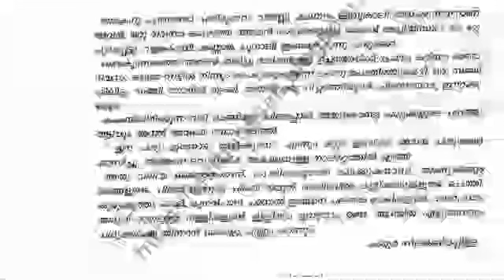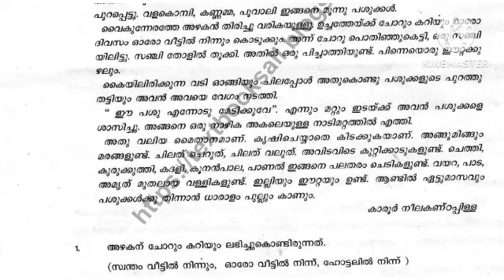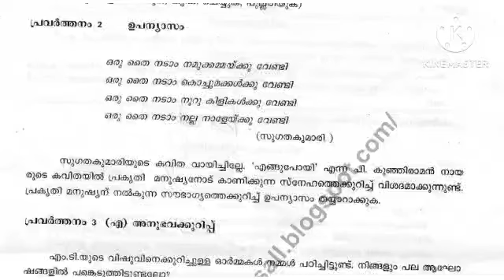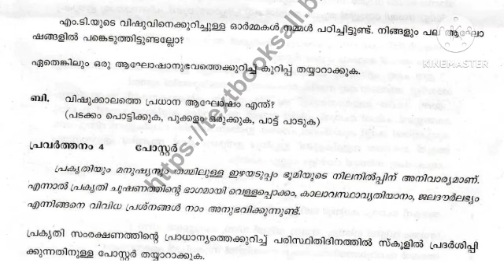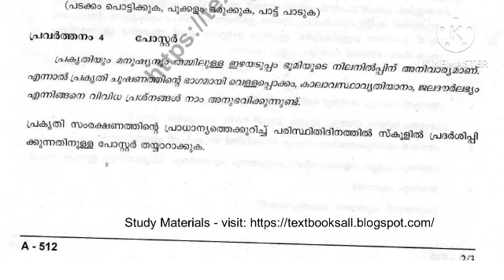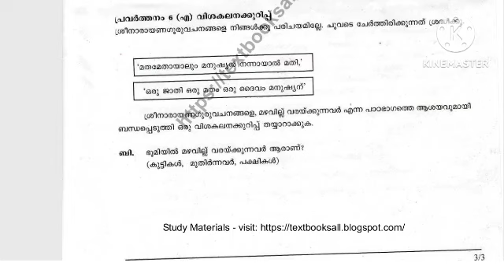Class 5 adisthanapadavali annual exam 2024 Answer key